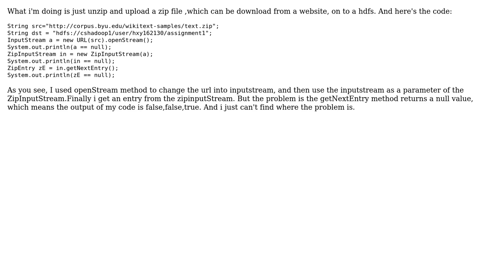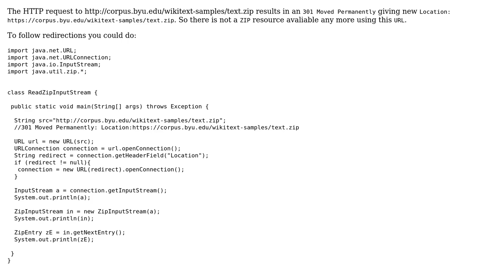Extract a remote zip file and unzip it to a hdfs in java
With thanks & praise to God, and with thanks to the many people who have made this project possible! | Content (except music & images) licensed under CC BY-SA | Music | Images & others | With thanks to user Bobby Huang user Axel Richter and the Stack Exchange Network Trademarks are property of their respective owners. You are responsible for your own actions.